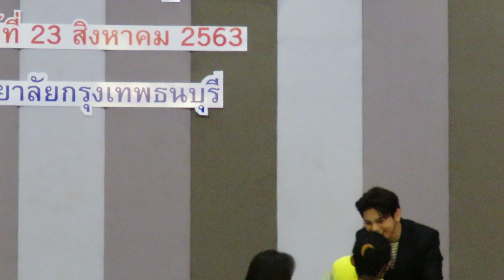รักแท้เหนือกาลเวลา | โตโต้ ธนเดช | 23 ส.ค. 63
งานสัมมนาวิชาการ มหาวิทยาลัยกรุงเทพธนบุรี
23 สิงหาคม 2563